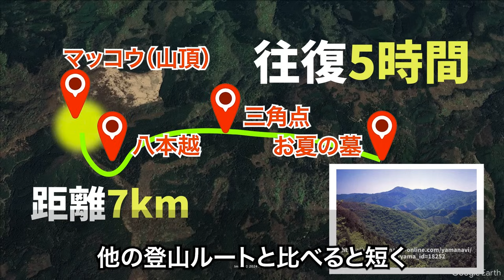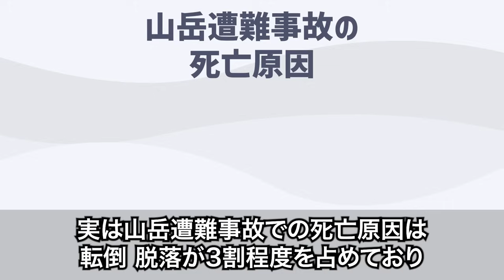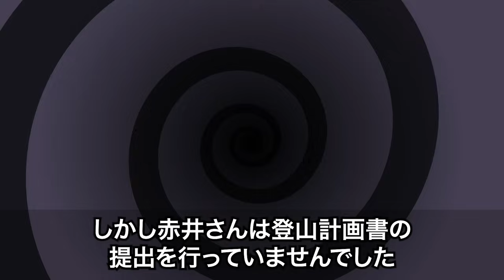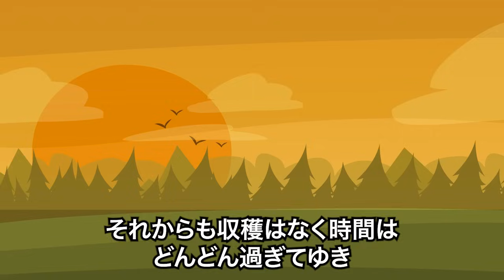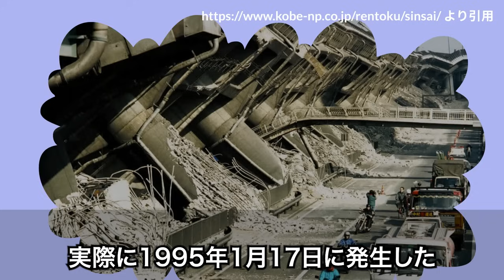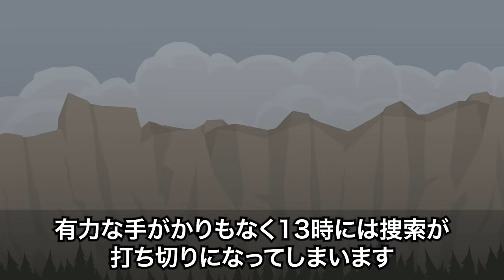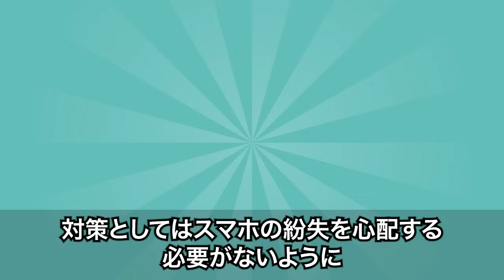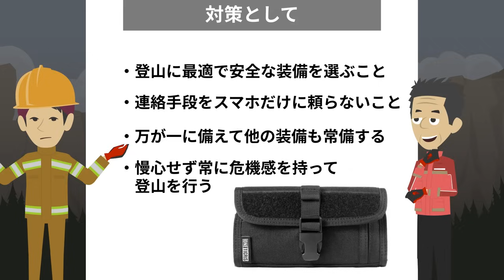「最後に、妻に会いたいなぁ。」→1つのミスで人生が終わる...「2023年 三原山遭難事故」【地形図で解説】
皆様の安全な登山へのお力になれたら嬉しいです！

このチャンネルでは過去に発生してしまった山岳遭難事故を【地形図】を使用して解説し、事故の再発防止に役立てていただくことを目的としています。

※動画内のキャラクター同士の会話部分のみ一部創作が入っておりますが、事故の流れは各種資料をもとに、できる限り忠実に再現しております。

※動画内の事故の関係者を冒涜する・侮辱するといった意図は一切ありません

「三原山遭難　山中で男性見つかる／岡山・津山市」

※その他、各コンテンツや記事・ブログ等の情報も参考にしている場合もあります。